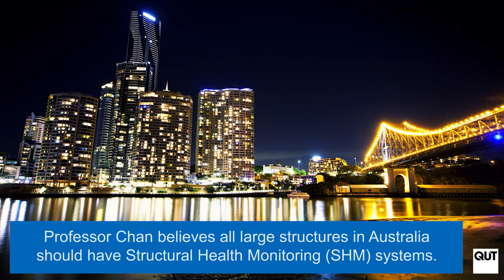Structural Health Monitoring - Safety for Bridges and Buildings